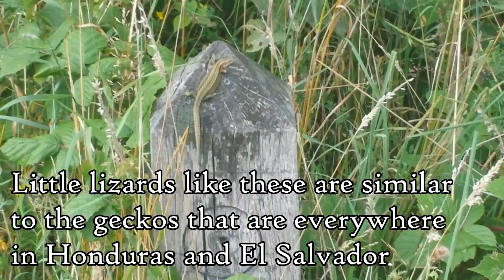A Pair Of Viviparous Lizards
‎Originally filmed 21st ‎August ‎2016
Also known as common lizards, this is the first time we'd seen these guys in the wild. They were found in the Strensall Common.